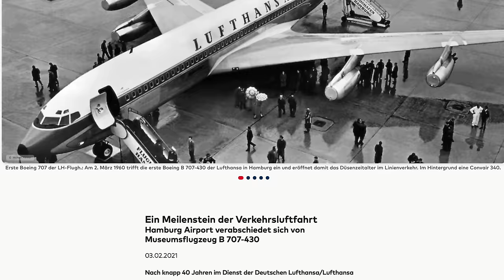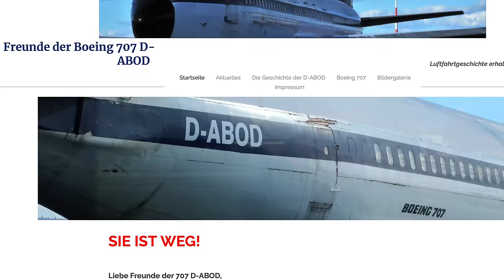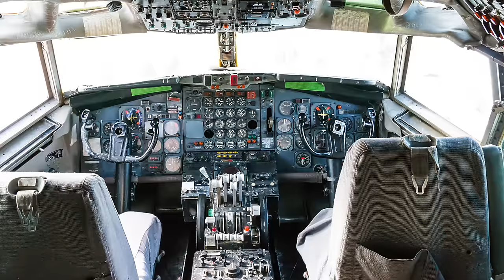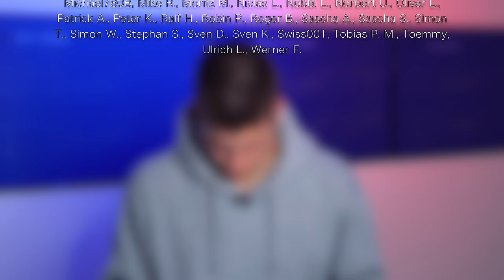Boeing 707 aus Hamburg ist weg! AeroNews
Vielen Dank für die Bilder & Videos:
AileronAviationFilms: